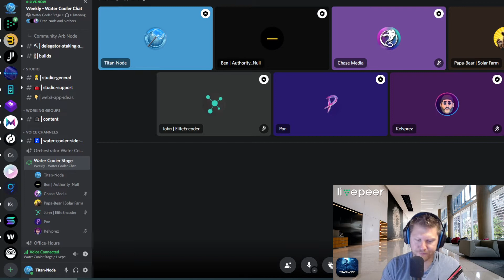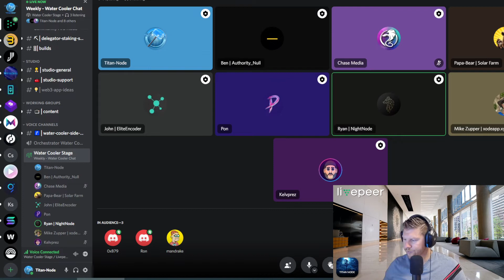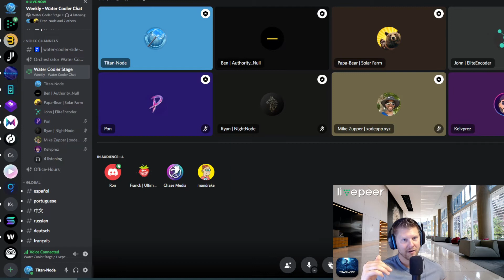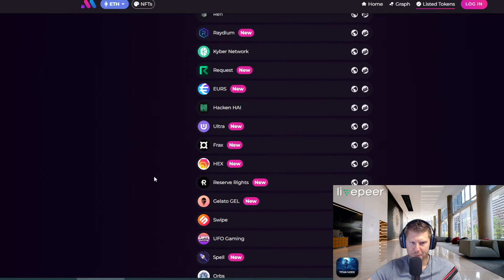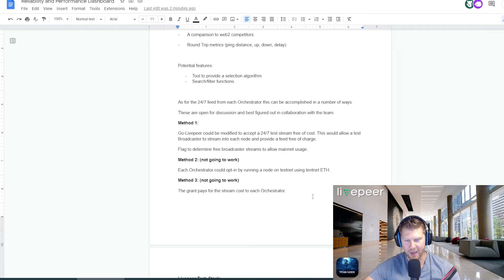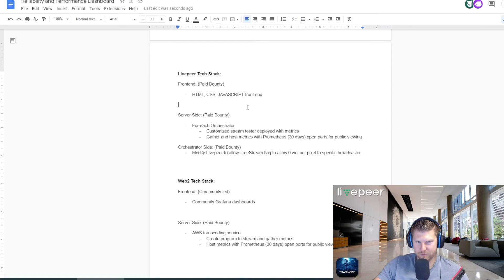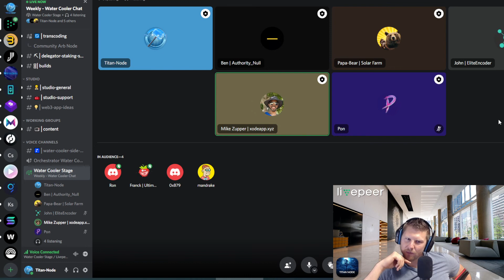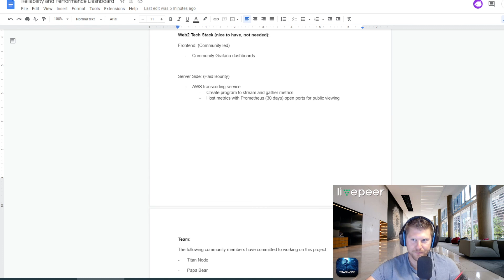Livepeer - Water Cooler Chat - Aug 1, 2022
TOPICS:
Titan – Winning tickets, changing fee cuts, Reliability and Performance board
Authority – no topic
Chase – no topic
Papa bear – One ingest node is always down,
EliteEncoder – Two Ts one O behind the same IP address, NY test streams failing, different configurations for portainer
Pon – Winning tickets
Kelvprez – Bubble Maps, integration with Livepeer tokenomics with Bubble maps
Ryan – no topic

🔴 *** ABOUT US ***
Livepeer Transcoding Orchestrator

Titan Node is committed to providing top quality Transcoding and Staking services to all of our delegates.

We practice continual improvements to maximize efficiency from transcoding revenue.

Secure. Independent. Proven reliability and returns. Low latency. 24/7 uptime. Built like a Titan.

Our channel features "How To" videos to get people started in the Livepeer network.

🔎 VIDEO OUTLINE 🔎
This is a video all about LPT and Livepeer eco-system.
Please leave any comments and I will reply as soon as possible.